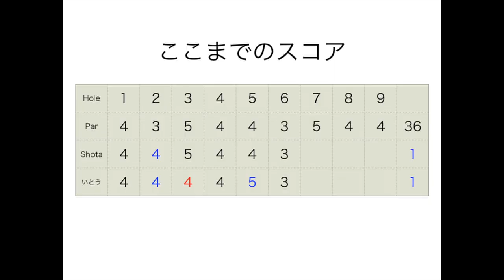飛ぶフェード&すごすぎるフロップショット！難関コースでガチ勝負！@きみさらずゴルフリンクスH7-9 Part3